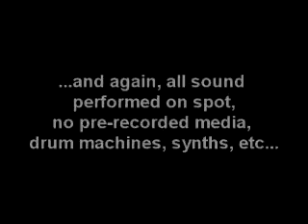Guitar Looping pt.2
More live looping stuff, Still trying to find a new palette of sounds from my guitar...